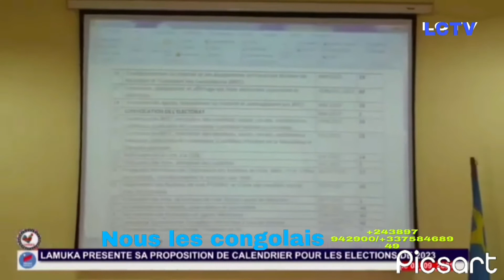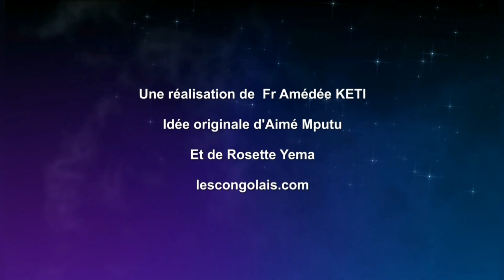ECOUTEZ MARTiN FAYULU Est LAMUKA Est QUi DONNE SON PROGRAMME POUR LES ELECTION 2023.RDV Le 15 Sept17